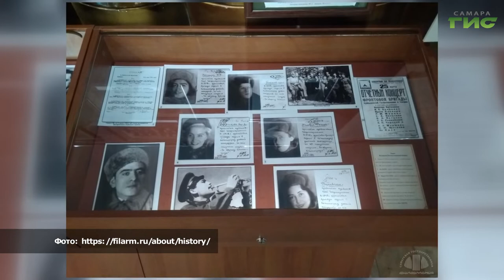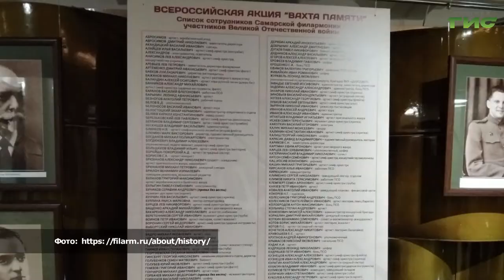К 75-летию Победы Самарская филармония подготовила несколько виртуальных проектов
Горожане смогут узнать об артистах филармонии, служивших на фронте, о культурной жизни запасной столицы во время Великой Отечественной войны. Кроме того, на сайте прошел кастинг проекта "Бессмертные песни о войне". Победители споют на сцене филармонии после окончания режима самоизоляции.